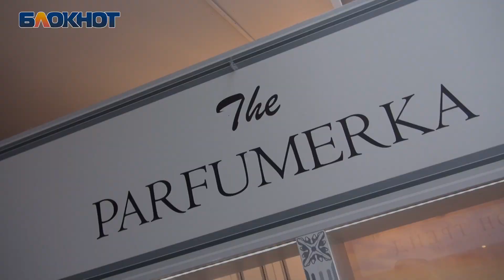Волгоградка призналась, что слушает голоса в голове